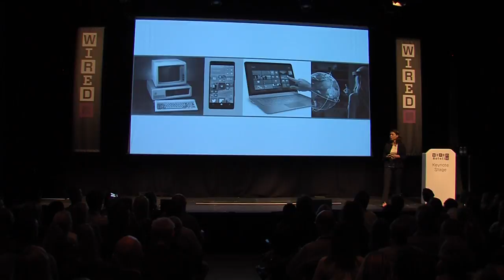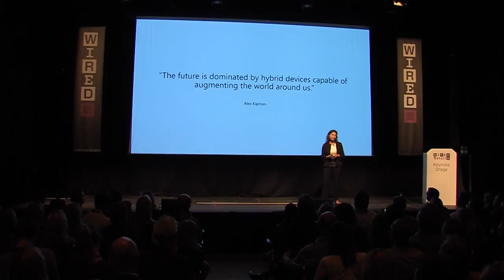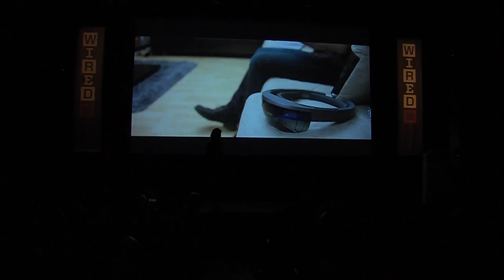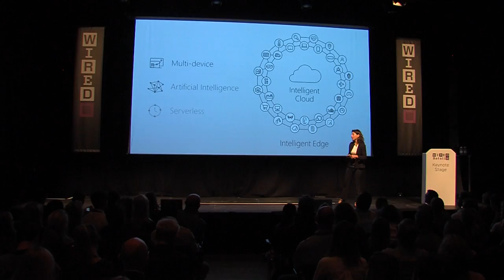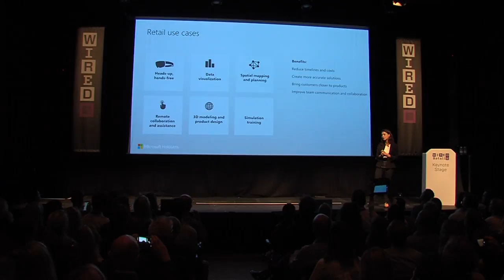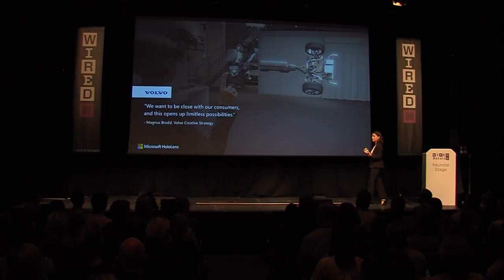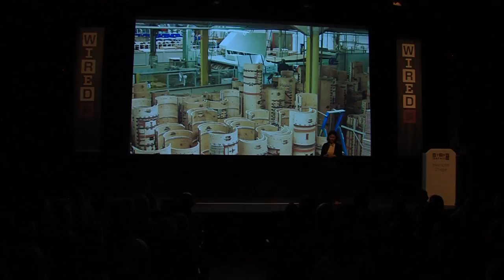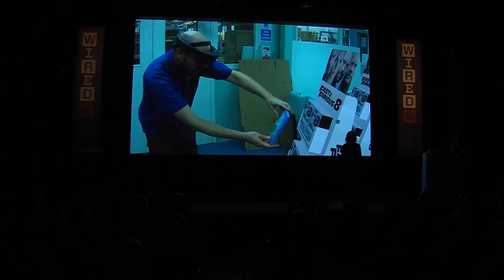The Future of Bricks and Mortar Retail is Mixed Reality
Microsoft's Leila Martine explains how one of the world's largest technology firms is betting big on augmented reality (still) becoming the next big thing for retailers.

ABOUT WIRED RETAIL
Experts from the world of retail, mobile payments and ecommerce gathered at the WIRED Retail conference on October 11, 2017 at Kings Place, London. Discover some of the fascinating insights from the speakers